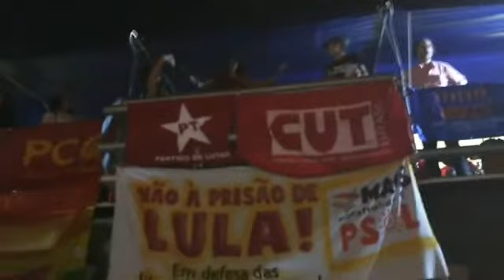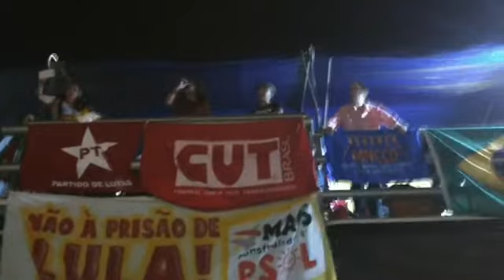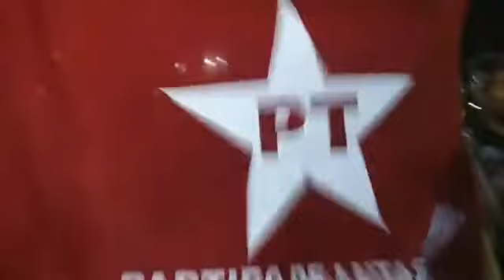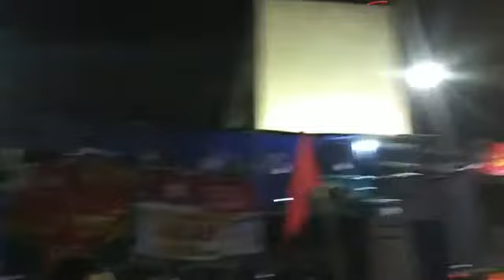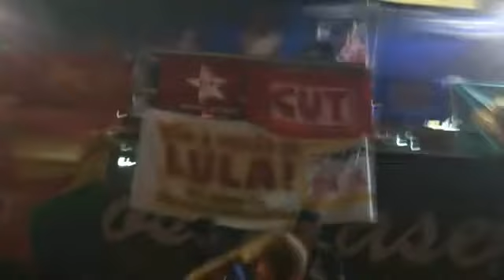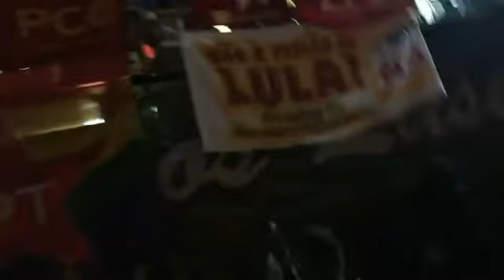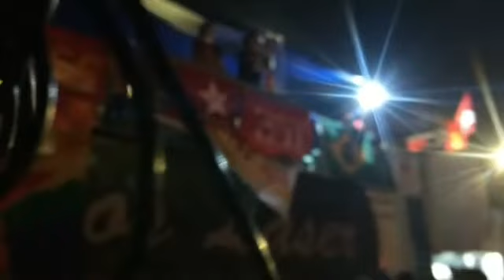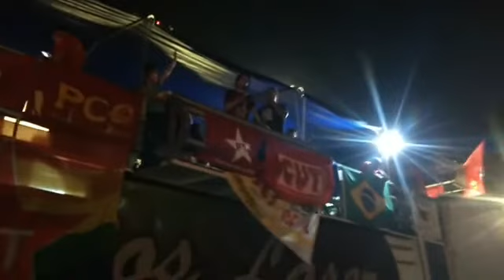ATO EM BRASÍLIA - JULGAMENTO DE HABEAS CORPUS DE LULA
Ato em Brasília - Julgamento HC de Lula

Publicado face: 04/04/2018